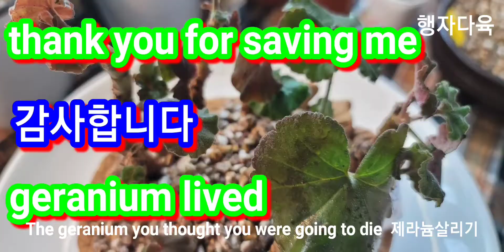Saving Geraniums 삽목 잘해놓코 ᆢ제라늄 살리기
I forgot to water it and it withered and took root well. I'm trying to save it now.

제라늄 삽목 잘 해놓코 물주는걸 잊어 버렸더니 시들시들 너무 말라 죽은줄 았았는데 줄기를 잘라보니  초록으로 보이길래 손질하여 다시 합식해 봅니다

know-how, style